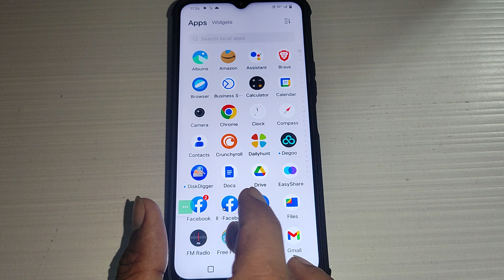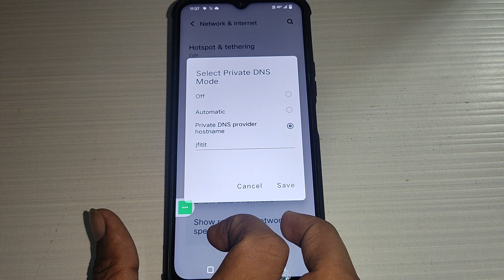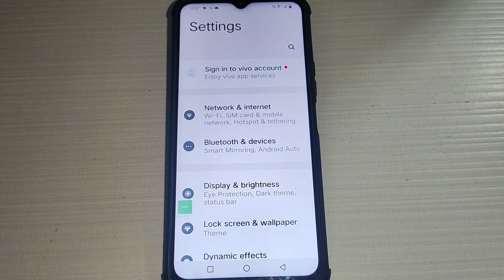wifi connected but no internet access Vivo Y02t, vivo phone wifi connect hone par bhi net nahi chal